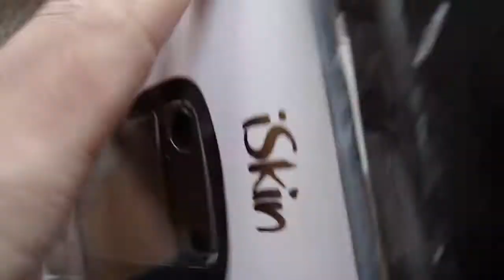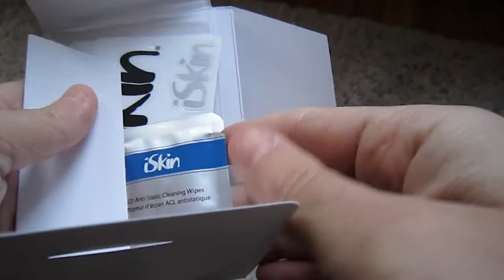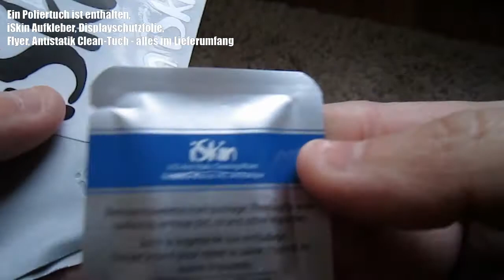Review und Unboxing iSkin Aura Case for BlackBerry Bold 9900